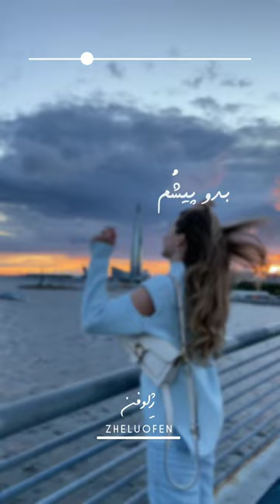خوشا فصلی که دور از غم | موزیک‌‌ ویدیو